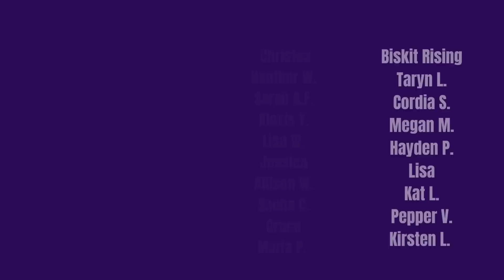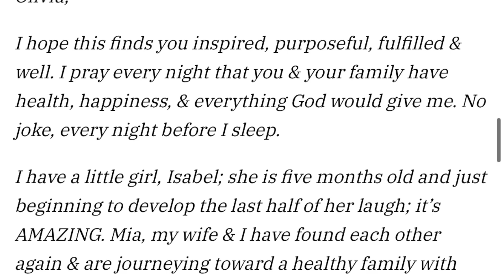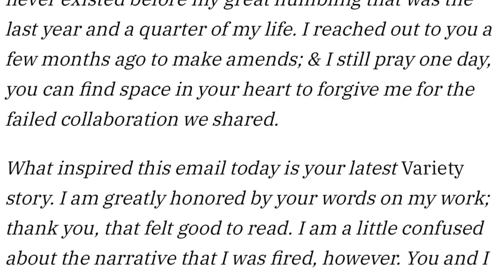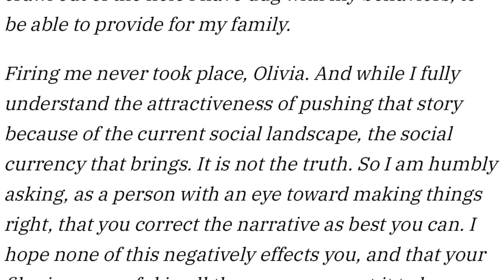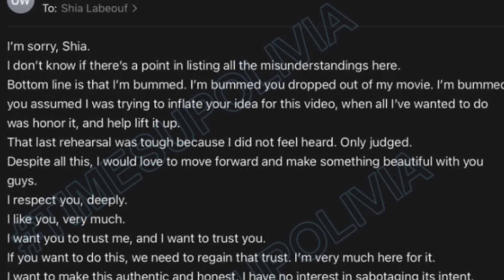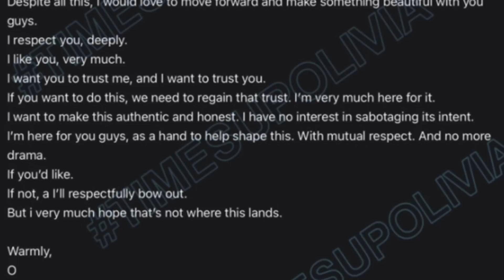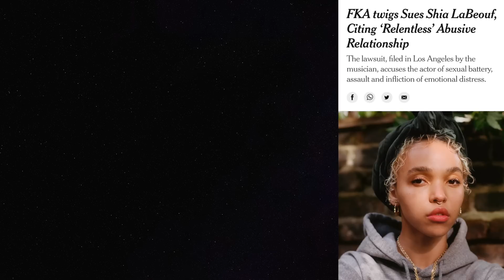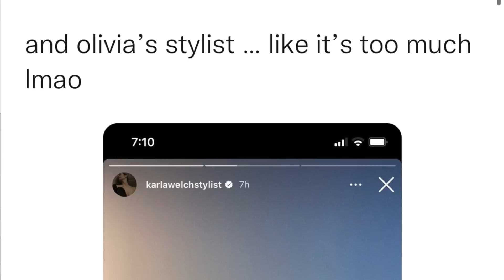WHAT THE HECK IS GOING ON WITH DON'T WORRY DARLING | A RECAP [CC]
Hey hey! This is a departure from my normal content but I'm invested in this mess and so are a lot of you. So I try my best to summarize what's going on up until today. Buckle up, it's messy. ALSO THIS IS ALL ALLEGEDLY.